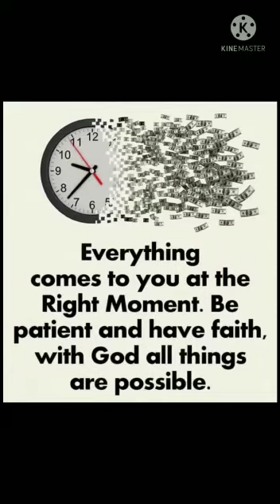Never Give up